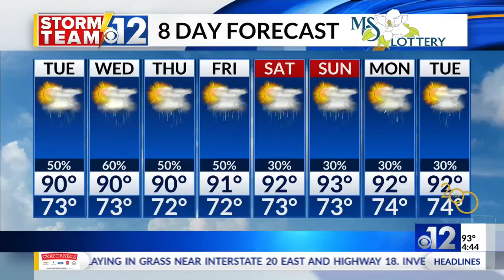Richland Police Department to host first-ever National Night Out